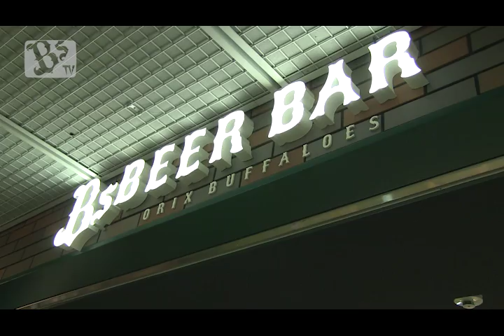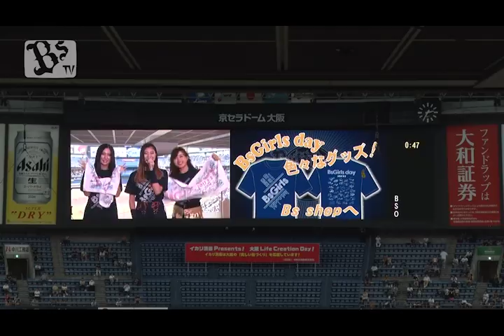BsGirlsDAYダイジェスト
9月2日に行われたBsGirlsDAYの模様をダイジェストでお届け！